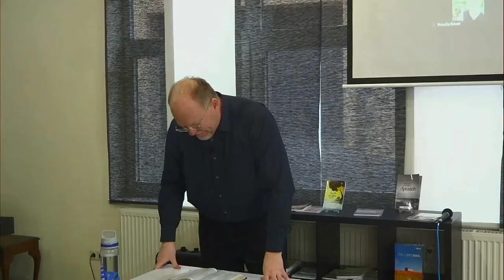Glückselig die Sanftmütigen, denn sie werden das Land erben